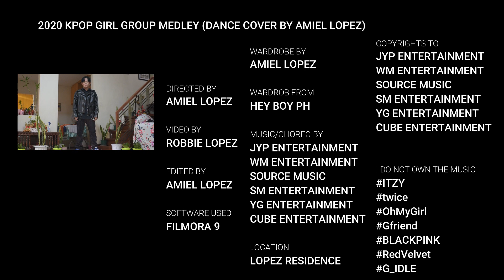2020 KPOP GIRL GROUP DANCE MEDLEY Dance Cover by Amiel Lopez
After weeks of no new videos, I finally came back one last time this year WITH A BANG! So I decided to do a medley of my favorite 2020 kpop girl group songs (as a girl group stan since 2007).  Happy New Year! :)

2020 K-Pop Girl Group Medley Dance Cover by Amiel Lopez

Video by: Robbie Lopez
Edited by: Amiel Lopez
Wardrobe by: Amiel Lopez
Edited in: Filmora 9

Copyrights to JYP Entertainment, WM Entertainment, Source Music, YG Entertainment, Cube Entertainment, SM Entertainment.